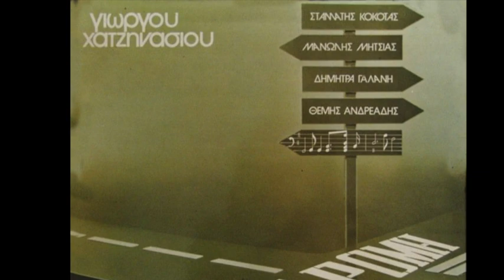Θέμης Ανδρεάδης * Τι καλά * του Γιώργου Χατζηνάσιου 1973/Official Audio Release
Ο Θέμης Ανδρεάδης και χορωδία τραγουδούν
 το τραγούδι '' Τι καλά ''
του Γιώργου Χατζηνάσιου και του Γιώργου Κανελλόπουλου
απο τον δίσκο ''Διαδρομή'' 1973 EMIAL Columbia

studio version
anthemionart
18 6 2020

Νά `τανε η τσέπη μας
πιο γεμάτη νά `τανε
τι καλά που θά `τανε
Και το πορτοφόλι μας
σαν βαλίτσα νά `τανε

Νά `ταν τον Δεκέμβριο
λίγη ζέστη νά `κανε
Και το καλοκαίρι μας
ένα χρόνο νά `τανε

Νά `ταν η ομάδα σας
πιο μεγάλη νά `τανε
Νά `ταν στο πρωτάθλημα
πρώτη φέτος νά `τανε

Νά `ταν το το τραγούδι μας
αχ αλήθεια νά `τανε
Κι έτσι η παλιοζωή
πιο ωραία θά `τανε